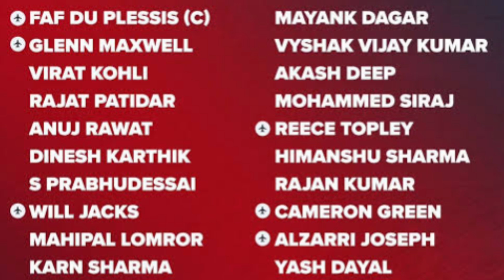IPL 2024 || RCB 3 ఏళ్లుగా అరంగేట్రం చేయలే.. ఇప్పుడేమో ఏకంగా ఐపీఎల్ జట్టు నుంచే ఔట్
IPL 2024 || RCB 3 ఏళ్లుగా అరంగేట్రం చేయలే.. ఇప్పుడేమో ఏకంగా ఐపీఎల్ జట్టు నుంచే ఔట్ ఏకంగా ఐపీఎల్ జట్టు నుంచే ఔట్